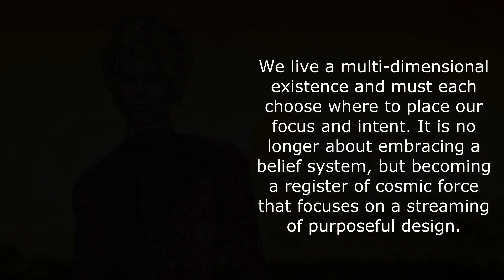The Reality War 1: Defining our Destiny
The Thothic perspective on how "realities" interact and entangle and the human element. How humanity can refine and define it's focus in the reality it chooses.